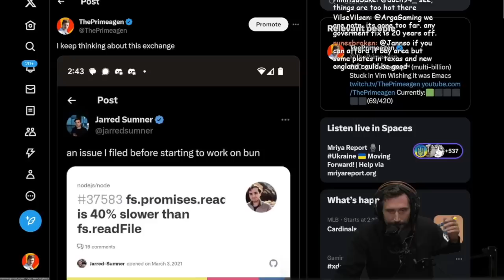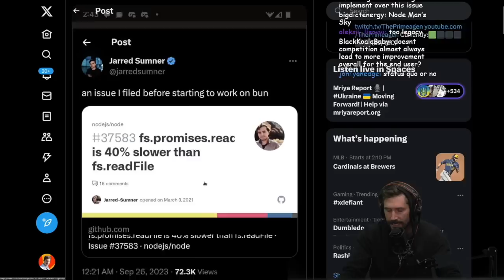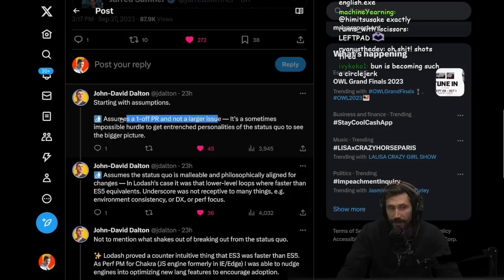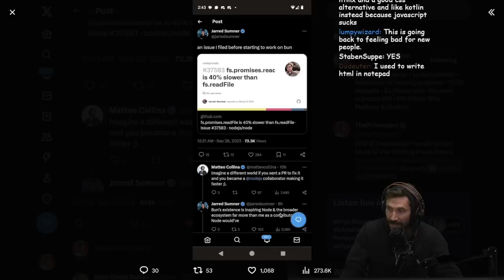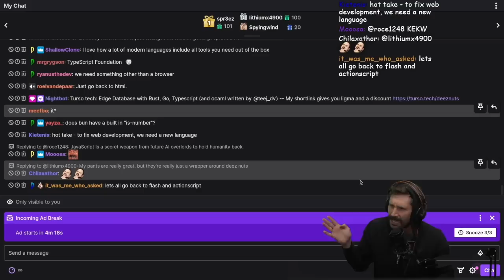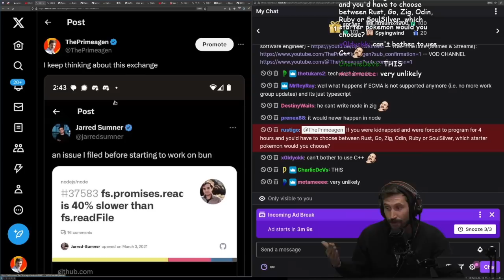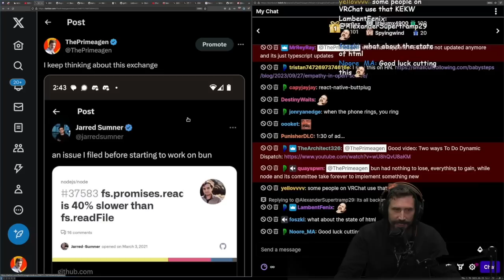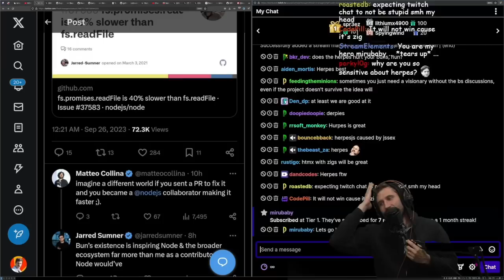Why Jarred Created Bun | Prime Reacts